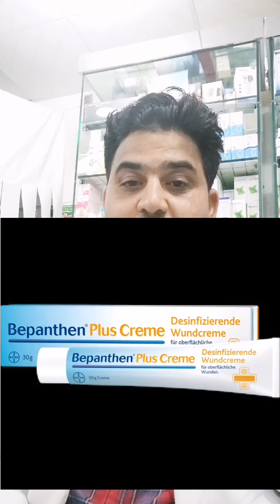skin moisturize cream or woundy skin best treatment..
Best moisturize cream or woundy skin cream